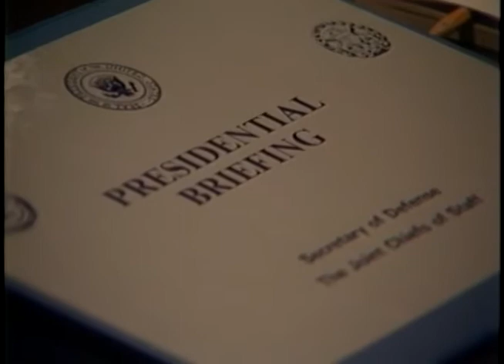President Reagan's Remarks at Joint Chiefs of Staff Meeting on September 13, 1982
Full Title: President Reagan arrives and makes remarks at Joint Chiefs of Staff Meeting in Roosevelt Room on September 13, 1982

Transcript: N/A

Production Date: 9/13/1982

Access Restriction(s):Unrestricted
Use Restriction(s):Unrestricted